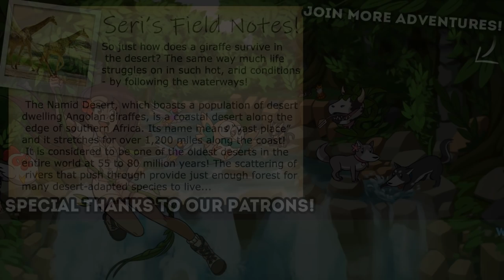The SECRET to Rescuing GIRAFFES?! 🦒 SAHULA SAFARI • #54